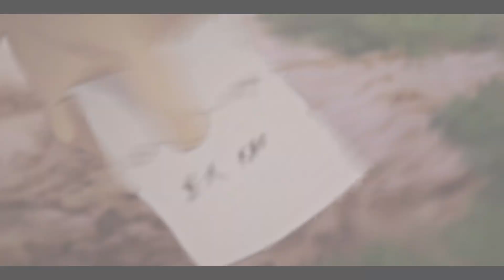scrap compilation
some stuff i didn't uploaded or finished either ill be back with some new content soon (≖ᴗ≖✿)